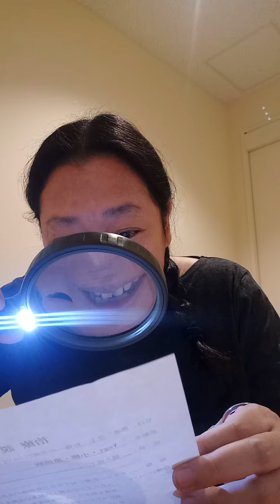日本で入院しています。網膜剥離と髄膜炎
日本で入院しています。

I have been admitted in a hospital in Japan.
I have been diagnosed with Harada disease.